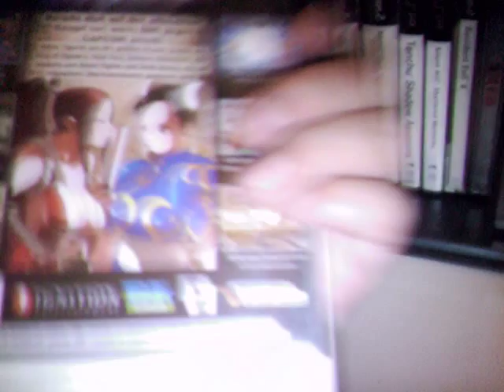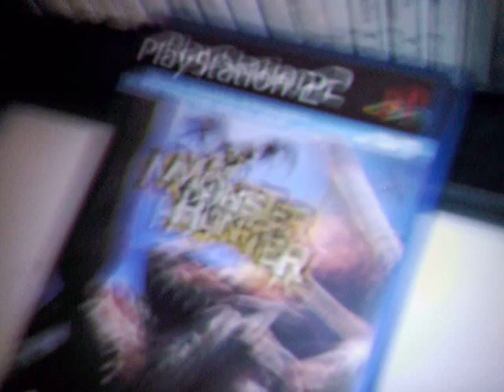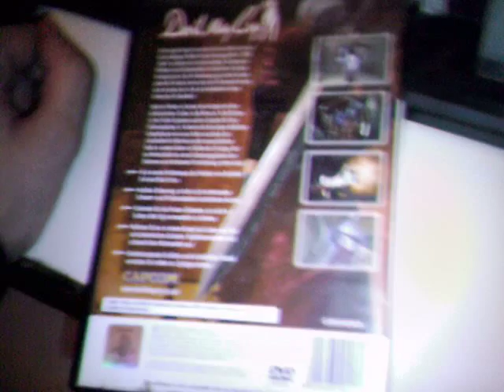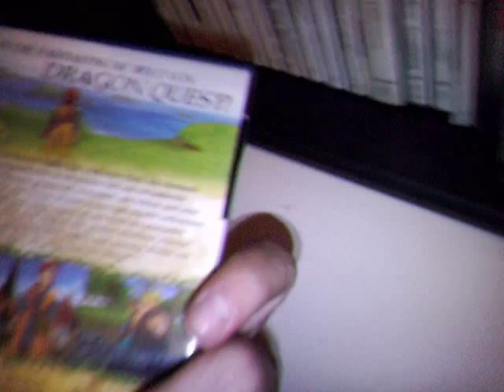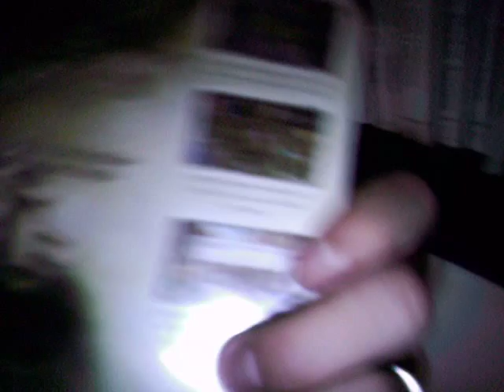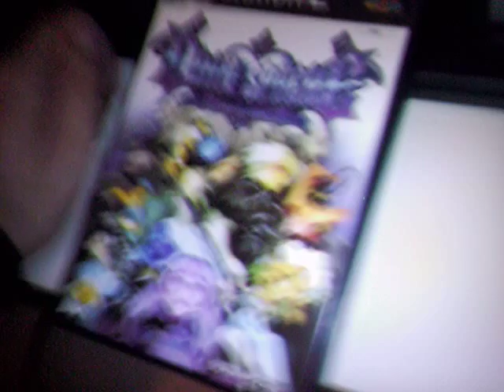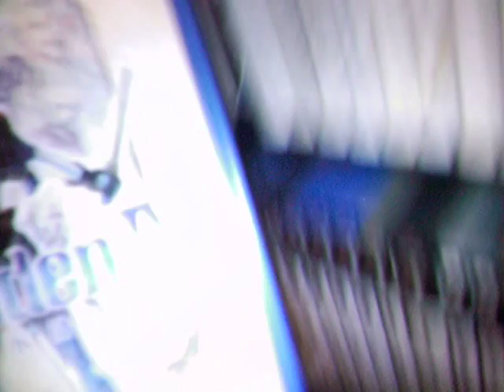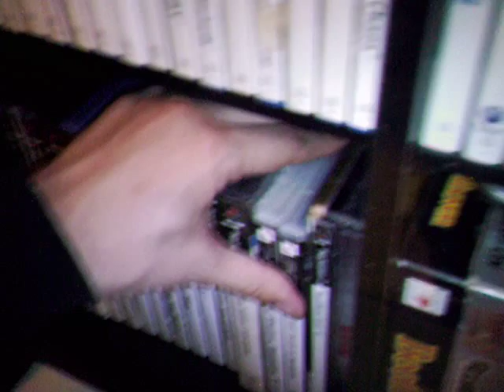My Collection; vol.2 , Videospiele II - Playstation 2 (Teil 1)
In "My Collection" stelle ich euch verschiedene Teile meiner Sammlung vor, beurteile Sie gebe Einkauftipps und stifte Kritik.